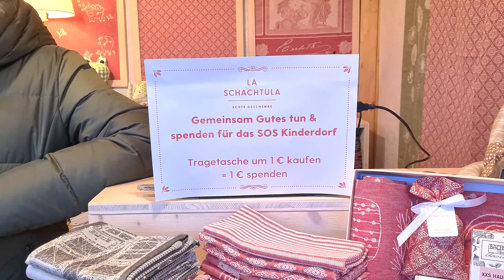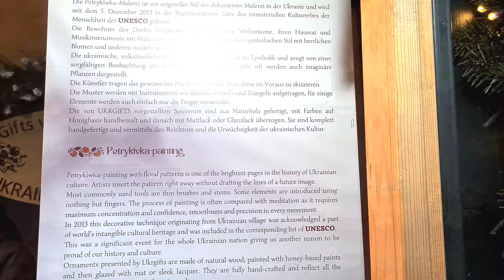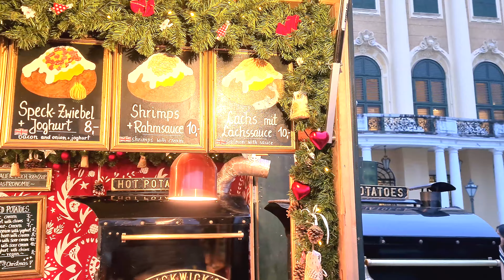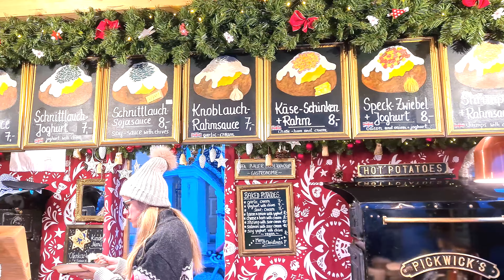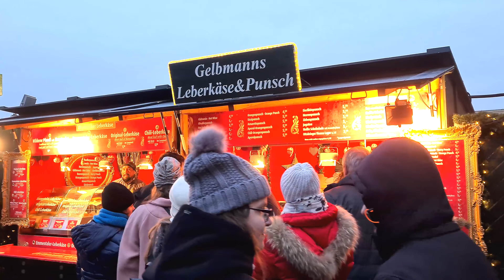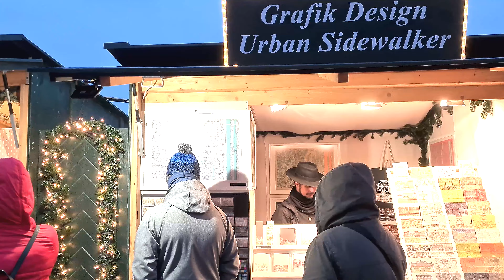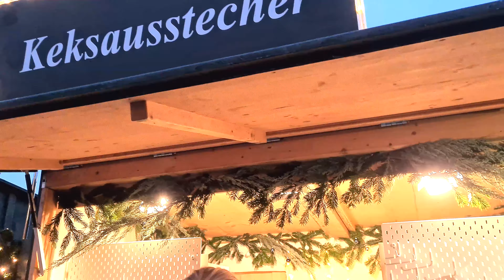💥 Weihnachtsmarkt Schönbrunn 2022, Vienna, Wien, City Walk, 4k, 60fps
Der Weihnachts- und Neujahrsmarkt vor dem Schloss Schönbrunn in Wien hat heuer vom 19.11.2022 bis 4. Jänner 2023 geöffnet. Heuer sind wiederum rund 80 Austeller vor Ort und präsentieren bereits im 28. Jahr Produkte wie Textilien, Spielsachen und Weihnachtsdekorationen des traditionellen Kunsthandwerks, alles im gehobenen Segment. Für das leibliche Wohl ist gesorgt und können die Besucher neben vegetarischen und veganen auch traditionelle Speisen wie Ofenkartoffel, Leberkäse u. Spätzle konsumieren. Die süßen Speisen kommen auch nicht zu kurz und gibt's Krapfen, Crepes, Kaiserschmarren, etc. Weiters gibt es ein umfangreiches Musik-und Unterhaltungsprogramm. Für die Kinder beginnen diese bereits am Vormittag und sind Konzerte von Blasmusikgruppen, A-Capella-Formationen und Chören jeweils um 18 Uhr zu genießen.

The Christmas and New Year's market in front of Schönbrunn Palace in Vienna is open this year from November 19th, 2022 to January 4th, 2023. This year around 80 exhibitors are again on site and are presenting products such as textiles, toys and Christmas decorations from traditional handicrafts for the 28th year, all in the upscale segment. The physical well-being is taken care of and visitors can consume traditional dishes such as baked potatoes, meat loaf and spaetzle in addition to vegetarian and vegan dishes. The sweet dishes are not neglected either and there are donuts, crepes, Kaiserschmarren, etc. There is also an extensive music and entertainment program. For the children, these begin in the morning and concerts by brass bands, a cappella formations and choirs can be enjoyed at 6 p.m.

Video gefilmt in 4k (UHD - 3.840x2.160) mit 60fps (Bilder pro Sekunde). Tonaufnahme mit RØDE VideoMicro. Überprüfe für die beste Filmqualität die Wiedergabequalität in den Einstellungen. Aufnahmedatum: .
Wünsche für Wanderungen: Hinterlasse eine Nachricht in den Kommentaren. "Town by Town" auf Instagram

Video filmed in 4k (UHD - 3.840x2.160) with 60fps (Frames per Second). Sound recorded with RØDE VideoMicro. For the best movie quality, check the playback quality in the settings. Recording Date: .
Requests for walks: Leave a message in the comments. "Town by Town" on Instagram